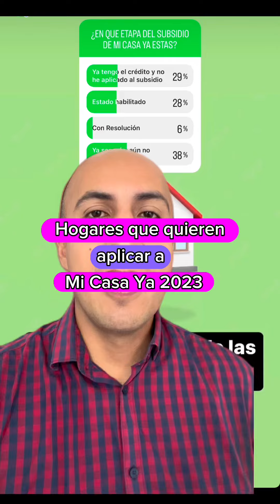Mi Casa Ya 2023 Hogares que quieren postularse a los subsidios del gobierno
Nosotros te enseñamos todo sobre: ¿cómo comprar vivienda?, ¿cómo aplicar a subsidios? y ¿cómo obtener un crédito hipotecario?.  Busca más contenido gratuito y exclusivo en nuestro instagram o tiktok:

¿Buscas asesoría personalizada para comprar vivienda VIS?

¿Te quedaron dudas?, te ayudamos en los comentarios